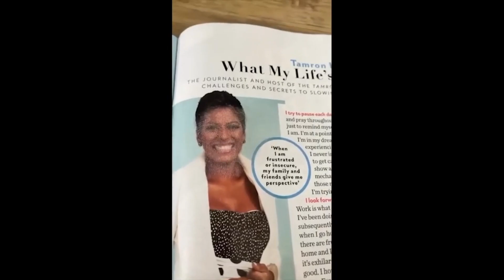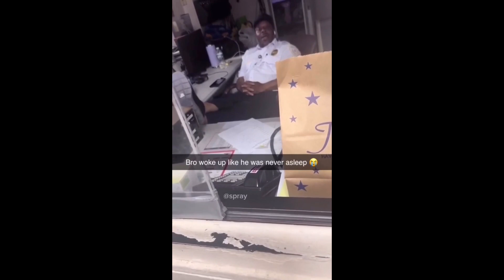Funny Girls Fails | Instant Regret | Funny Women Fail Videos of all time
Stupid Fails | Instant Regret Compilation | Fail Compilation